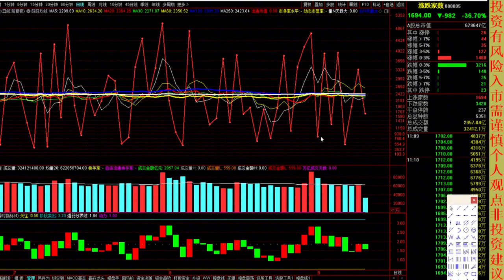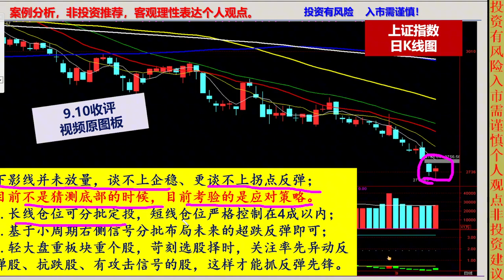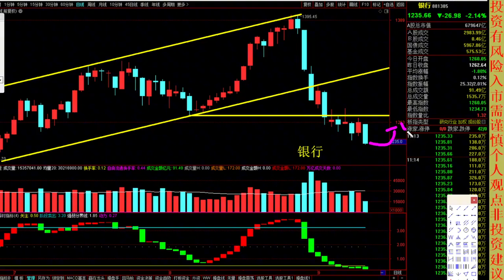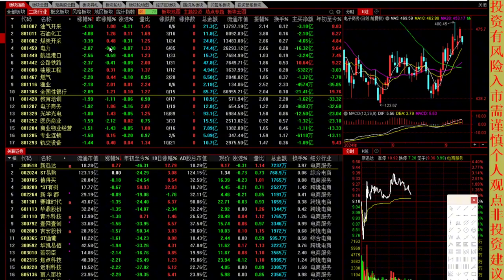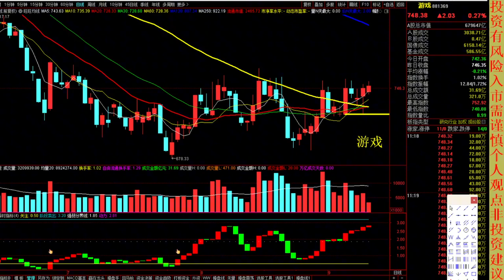9.11午评，创业板、银行、券商、光伏、游戏、能源金属、电池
十四年的奔波与沉淀，心如磐石。除了技术面和基本面，还有诗和远方。股市中最疼老婆的投资人。9.11午评，创业板、银行、券商、光伏、游戏、能源金属、电池